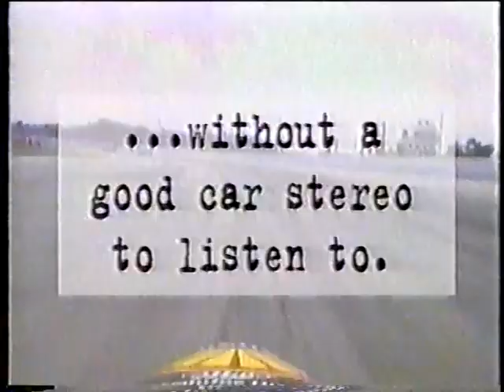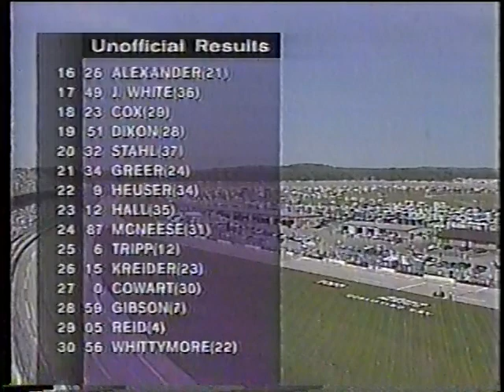1996 ARCA Mountain Dew 500k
April 1996 from Talladega Superspeedway.